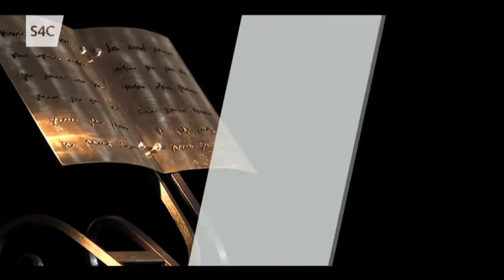Pethe: Llyfr y Flwyddyn 2015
Un o uchafbwyntiau’r calendr llenyddol, bydd Lisa Gwilym yn cyflwyno uchafbwyntiau seremoni Llyfr y Flwyddyn a chyfweliadau â'r enillwyr.

A highlight of the literary calendar, Lisa Gwilym brings us the highlights and winners from this year’s Book of the Year ceremony.